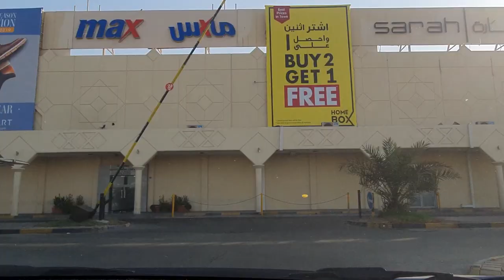FISH MARKET MANAMA BAHRAIN , RAW VLOG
Tripod: Gorilla Pod

Mic: Boya MM1

 by Youtube Music Library

Personal IG: Nazzi De Leon